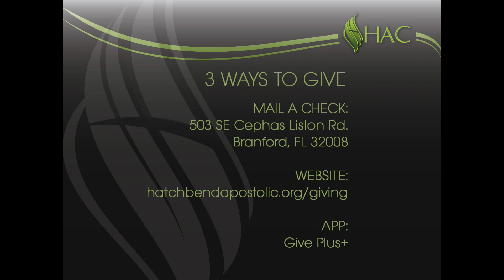Actions Speak Louder Than Words - Wayne Williams - January 17, 2021